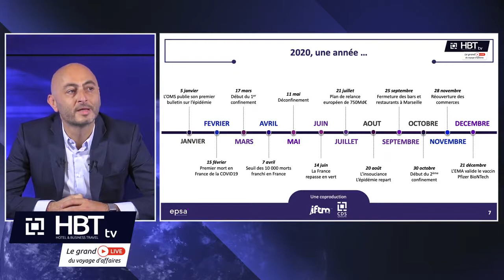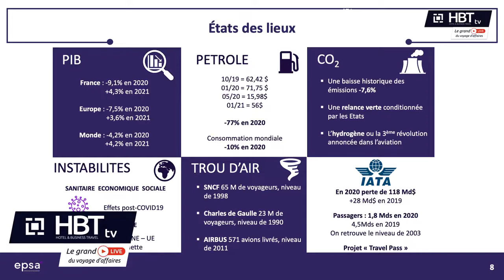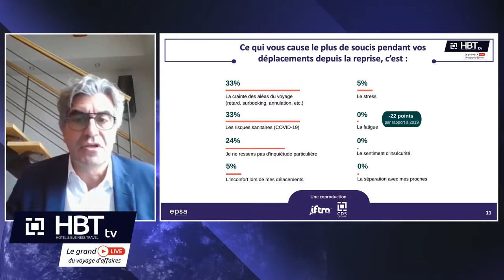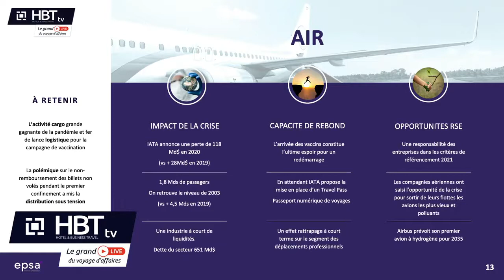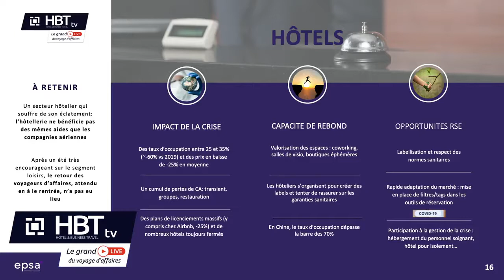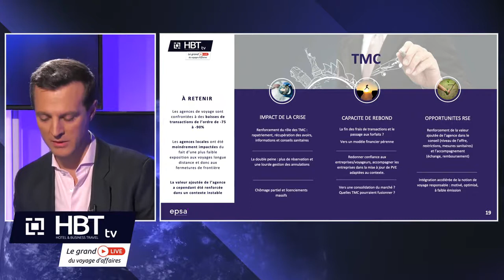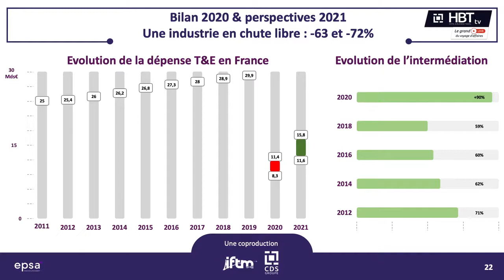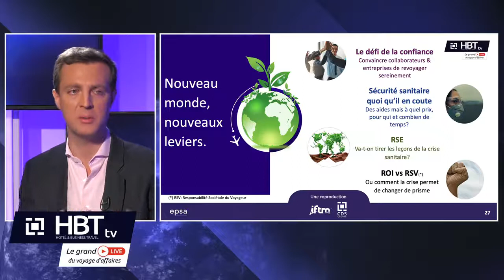GRAND LIVE DU VOYAGE D'AFFAIRES | EPSA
✈ Découvrez notre baromètre EPSA, bilan de l'année 2020 et les perspectives sur 2021

Le jeudi 21 janvier 2021, s’est tenu Grand Live du Voyage d’Affaires, événement inédit organisé par le CDS Groupe, avec la collaboration active de l’IFTM-Top Résa. Après une année 2020 pour le moins exceptionnelle, l’objectif était de répondre à la question que toute la profession se pose aujourd’hui :

La crise pandémique va-t-elle changer durablement les déplacements professionnels tels qu'on les connait ?
Un objectif : échanger autour de l’impact futur de la pandémie sur le marché des déplacements professionnels

Afin de donner un cadre aux débats, les organisateurs ont proposé de se centrer sur une problématique commune : la crise pandémique va-t-elle profondément bouleverser le marché des déplacements professionnels ? Cette question centrale a été abordée à travers sept thèmes. Entre tables rondes, capsules vidéos et interventions de “grands témoins”, la communication en distanciel est presque parvenue à se faire oublier.